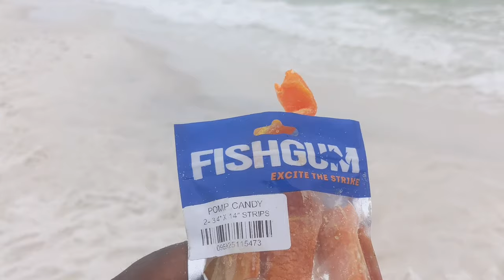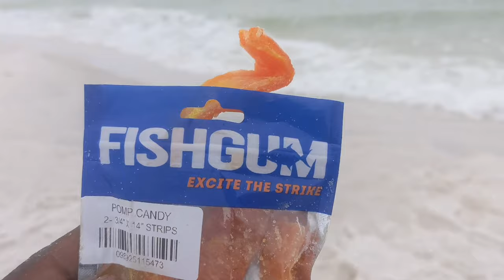HOW TO CATCH POMPANO DURING THE SPRING RUN WHEN NO ONE ELSE AROUND YOU ISN'T!!! (THE SECRET)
TOOK MY BUDDIES OUT FISHING AND NO ONE AROUND US CAUGHT POMPANO BUT WE DID HERE'S A SECRET TO GET THEM TO BITE @FishGum